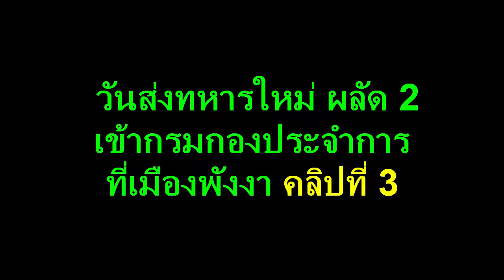วันส่งทหารใหม่ ผลัด 2 เข้ากรมกองประจำการ คลิปที่ 3